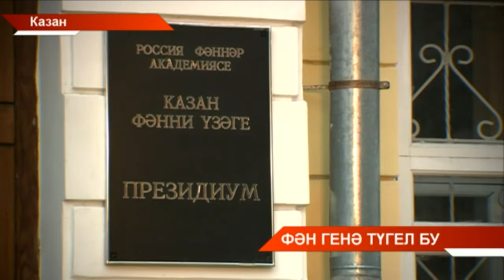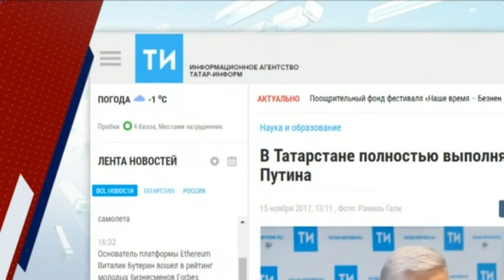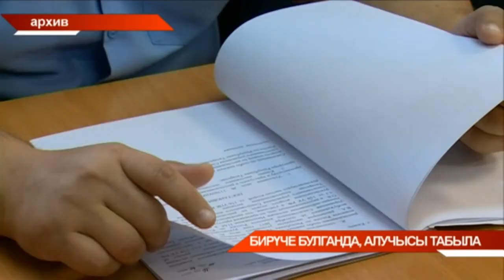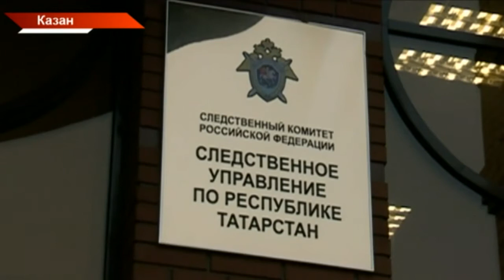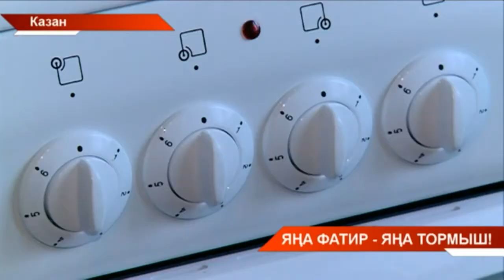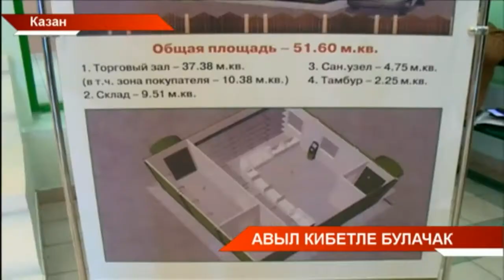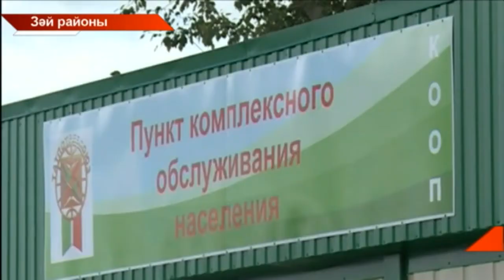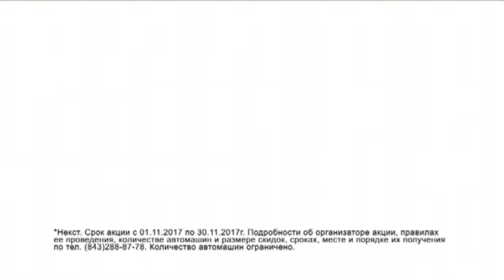Татарстан хәбәрләре 15/11/17 ТНВ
Таяну ноктасы. В эфире: пн, вт, ср, чт - 19:00

Вечерняя игра. В эфире: пн, вт, ср, чт - 22:10

7 дней. В эфире: вс - 19:30, 21:30